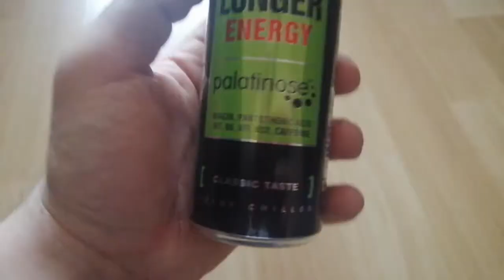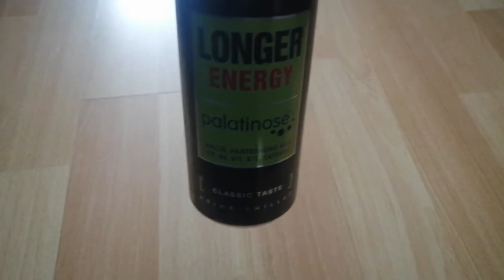Zmiażdżone testowanie : Energetyki # 80 - Black longer energy | Miazga16